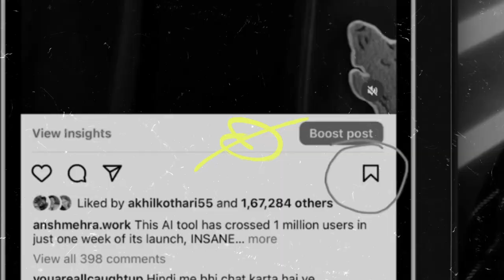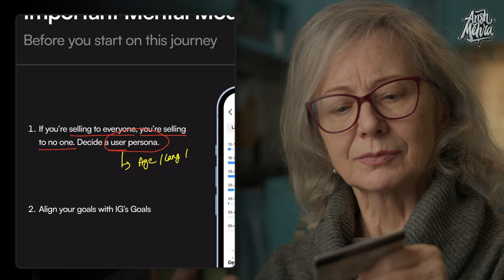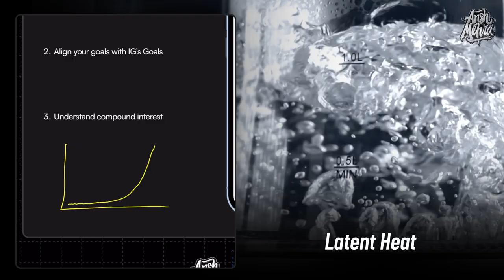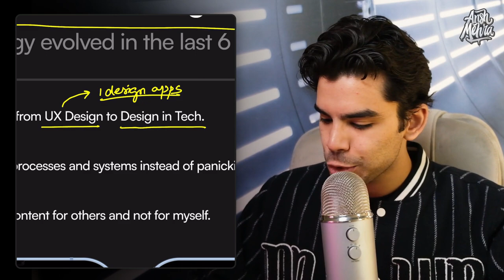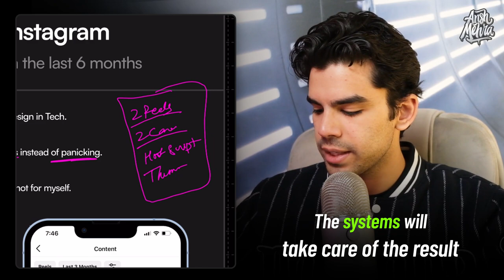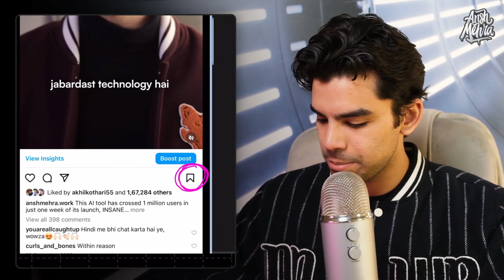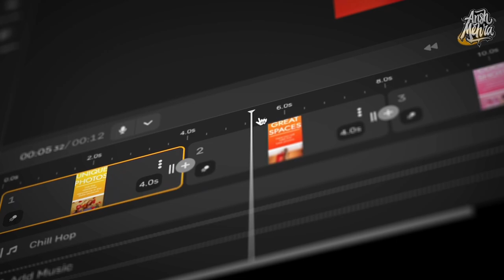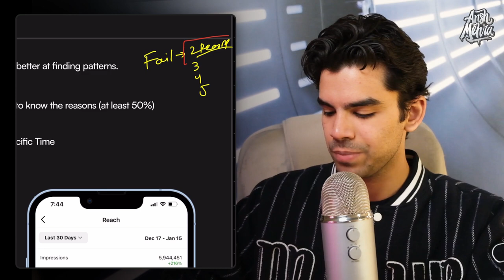How to Hit 100K on Instagram: Step by Step Guide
Practical tips and strategies that can help you gain followers on Instagram and grow your social reach.

⏰ Timestamps:

00:00 Intro
00:34 3 things you should know
02:31 Understanding your target audience
05:45 Understanding personal and Instagram goals
06:41 Understanding compound interest
08:40 My evolution on Instagram
13:48 Aligning growth and Instagram goals
18:09 AI Tool for building your brand
21:03 Understanding Instagram insights
25:00 Outro

How to get 100K followers on Instagram in 2023
How to grow Instagram
How to get a social media following
How to grow your social media following

Want to hit 100K on Instagram? In this video, we'll share a step-by-step guide on how to hit 100K on Instagram in just 4 years!

This guide will teach you the tips and techniques to hit 100K on Instagram. We'll walk you through each process step, from setting up your account to optimization techniques. If you want to grow your social media presence, this guide is for you!